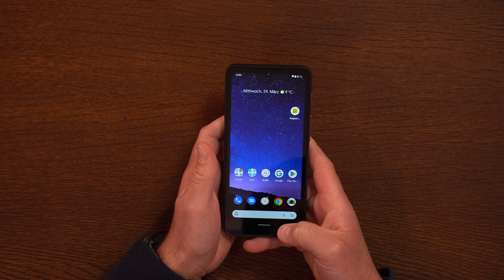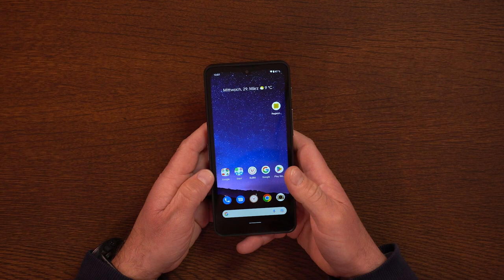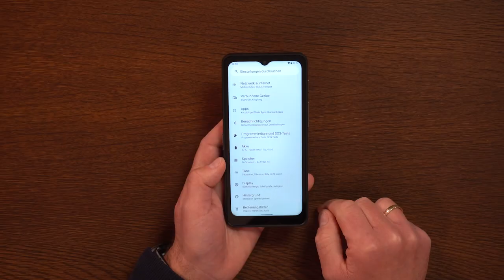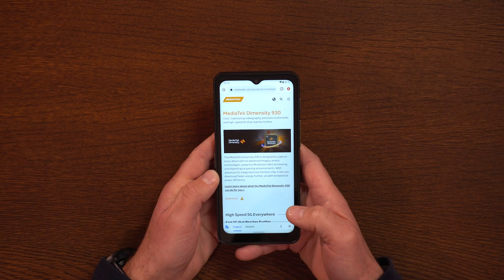CAT S75 – Robustes Smartphone mit Satellitenfunktion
In diesem Video stellen euch Stefan und Marcus das neue CAT S75 vor und zeigen euch was alles in dem robusten Outdoor Smartphone steckt.

Gebt uns doch mal Feedback, wie Euch das Video gefallen hat!